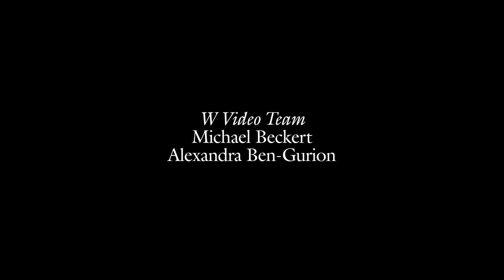Tom Pelphrey's First Crush Was Winona Ryder | W Magazine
This interview was conducted prior to the start of the 2023 SAG-AFTRA strike. The Ozark actor on his favorite karaoke song and watching his wife Kaley Cuoco on The Big Bang Theory.